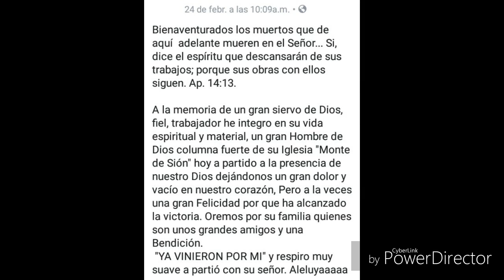Hno Aristeo Garcia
Qpd 24/02/2018